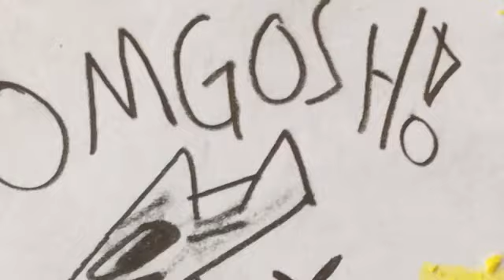Clear Sky Ruins Gray Storm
jkjkjkjkjkjkjk

don’t copy us… all that good stuff… why are our descriptions on these videos always so boring… question mark…